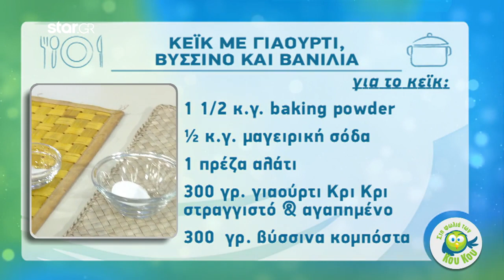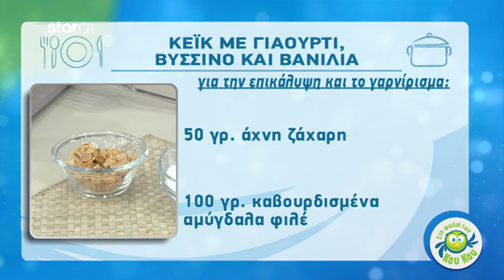Κέικ με βύσσινα γιαούρτι και βανίλια από τον Λάμπρο Βακιάρο!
Ένα απίστευτα νόστιμο γλυκό έφτιαξε ο Λάμπρος Βακιάρος το πρωί της Τρίτης.

Ο σεφ έφτιαξε cake με γιαούρτι, βύσσινο και βανίλια και έδειξε βήμα-βήμα στους τηλεθεατές της εκπομπής "Στη Φωλιά των Κου Κου" τη διαδικασία.

ΥΛΙΚΑ
Για 1 κέικ

Για το κέικ

- 200 γρ. βούτυρο μαλακό
- 300 γρ. ζάχαρη
- 3 αυγά (σε θερμοκρασία δωματίου)
- 10 γρ. εσάνς βανίλιας
- 340 γρ. αλεύρι για όλες τις χρήσεις + 30 γρ.
- 6 γρ. baking powder
 - 3 γρ. μαγειρική σόδα
- 1 πρέζα αλάτι
- 300 γρ. γιαούρτι στραγγιστό
- 100 γρ. βύσσινα κομπόστα + 200 γρ.

Για την επικάλυψη και το γαρνίρισμα

- 100 γρ. γιαούρτι
- 100 γρ. τυρί κρέμα (σε θερμοκρασία δωματίου)
- 100 γρ. άχνη ζάχαρη
- 100 γρ. καβουρδισμένο αμύγδαλο φιλέ

ΕΚΤΕΛΕΣΗ

1) Προθερμαίνουμε το φούρνο σε 160 – 170 βαθμούς στον αέρα.
2) Αφήνουμε στο ψυγείο για 10 – 12 λεπτά έως ότου η κρέμα γίνει λίγο πιο πηχτή.
3) Σε ένα κάδο του μίξερ (ή με μίξερ χειρός σε ένα μπολ) προσθέτουμε το βούτυρο και τη ζάχαρη και χτυπάμε για 5 λεπτά εώς ότου έχουμε ένα αφράτο μείγμα.
4) Προσθέτουμε τα αυγά ένα κάθε φορά και μόλις αυτό ενσωματωθεί προχωράμε στο επόμενο και στη συνέχεια βάζουμε την εσάνς βανίλιας.
5) Παράλληλα σε ένα μπολ κοσκινίζουμε το αλεύρι και αναμειγνύουμε μαζί με τη baking powder, τη μαγειρική σόδα και το αλάτι.
6) Σε ένα μούλτι προσθέτουμε το γιαούρτι και τα 100 γρ. από το βύσσινο κομπόστα και χτυπάμε έως ότου ενσωματωθούν και το γιαούρτι αλλάξει χρώμα.
7) Χαμηλώνουμε την ταχύτητα του μίξερ στο χαμηλό και προσθέτουμε εναλλάξ μέρος από το αλεύρι και μέρος από το μείγμα του γιαουρτιού, έως ότου όλα τα υλικά ομογενοποιηθούν.
* Προσοχή, αυτή η διαδικασία θέλουμε να διαρκέσει το συντομότερο δυνατόν έτσι ώστε το αλεύρι να μη χτυπηθεί πολύ στον μίξερ.
8) Σε ένα μεσαίο μπολ προσθέτουμε περίπου 1/4 κούπας αλεύρι και στη συνέχεια τα 200 γρ. βύσσινο, έτσι ώστε να καλυφθούν με αλεύρι πάρα πολύ καλά.
Με αυτό τον τρόπο τα βύσσινα δεν θα ‘βουλιάξουν’ στο κάτω μέρος της φόρμας.
9) Με μία πλαστική σπάτουλα ζαχαροπλαστικής ενσωματώνουμε τα βύσσινα στο μείγμα (χωρίς το αλεύρι) και το μεταφέρουμε σε μία σεμιζαρισμένη (αλευροβουτυρωμένη) φόρμα για κέικ.
10) Ψήνουμε το κέικ για 60 λεπτά, μέχρι μια οδοντογλυφίδα να βγαίνει στεγνή από το κέντρο του κέικ.

Για την επικάλυψη

1) Σε ένα μικρό μπολ προσθέτουμε το γιαούρτι, το τυρί κρέμα και τη ζάχαρη άχνη και ανακατεύουμε έως ότου ομογενοποιηθούν.
2) Καλύπτουμε το κέικ και γαρνίρουμε με το φιλέ αμυγδάλου.